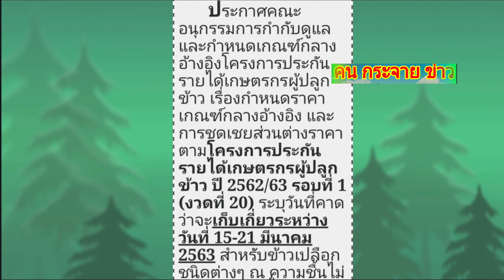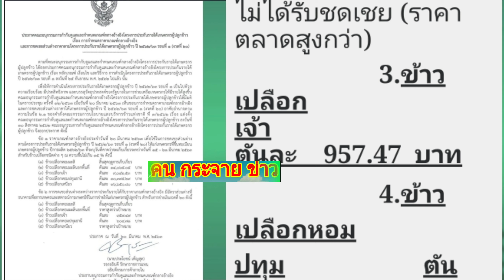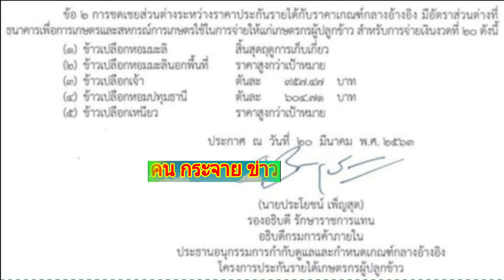ชาวนารับทรัพย์ ประกันรายได้ข้าว รอบที่1 งวดที่20 22.3.20